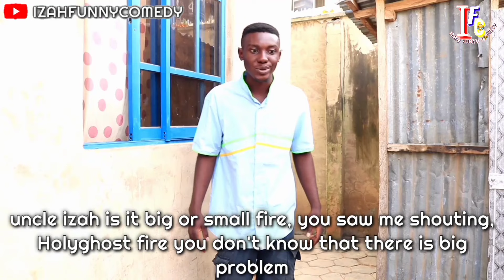THE FOOD MASTER (Izah Funny Comedy) (Episode 94)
Food Masters 🙆🤣 another ribs cracking comedy  video... Enjoy!